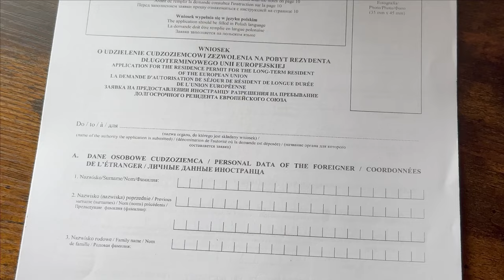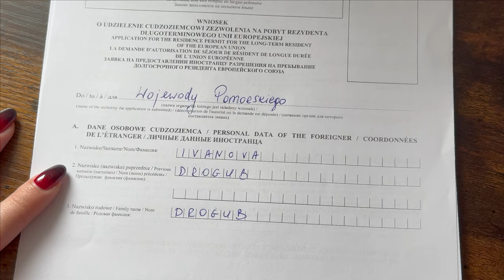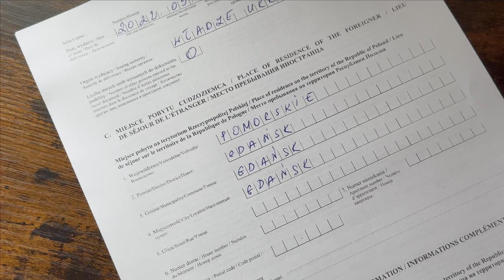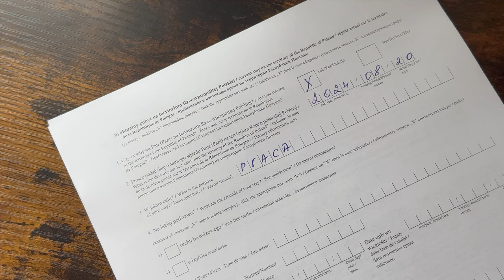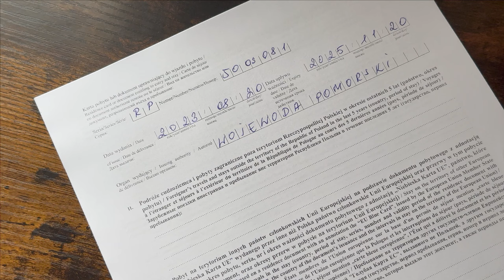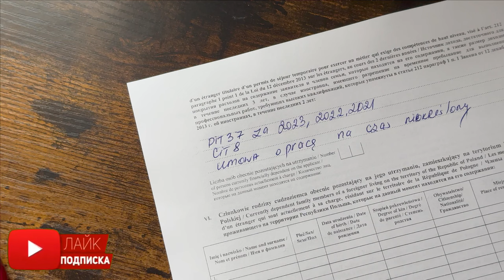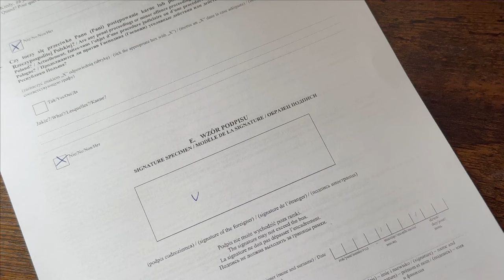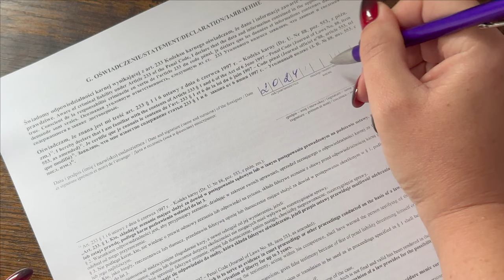КАРТА РЕЗИДЕНТА ЕС. КАК ПРАВИЛЬНО ЗАПОЛНИТЬ WNIOSEK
Uzasadnienie do wniosku:

Uzasadnieniem mojego wnioska jest posiadanie nieprzerwanego pobytu  na terytorium Rzeczypospolitej Polskiej legalnie przez 5 lat bezpośrednio przed złożeniem wniosku i spełniam łącznie następujące warunki: posiadam źródło stabilnego dochodu, posiadam ubezpieczenie zdrowotne, posiadam tytuł prawny do zajmowania lokalu oraz posiadam potwierdzoną znajomość języka polskiego.
Proszę o pozytywne rozpatrzenie oraz wydanie dokumentu na zezwolenie na pobyt rezydenta UE.

Офисы моей фирмы:
ВАРШАВА
📍ul. Nowowiejska 5/58, Warszawa

ТРУЙМЯСТО
📍 ul. Rzemieślnicza 7/301, Sopot

ВРОЦЛАВ
📍 ul. Ofiar Oświęcimskich 17 ( 3 piętro)

WITH LOVE,
OLGA KOLINKO